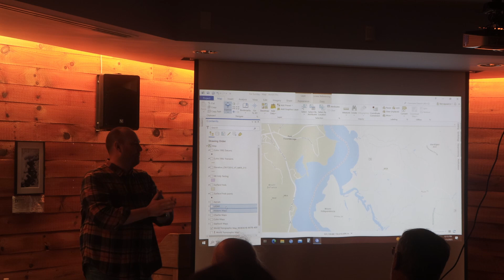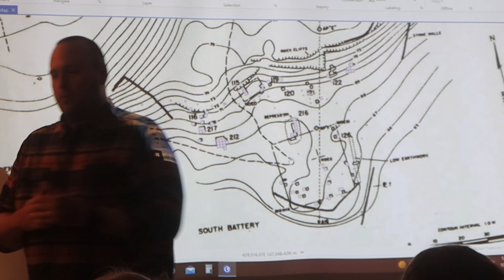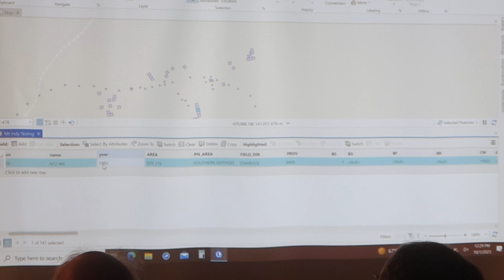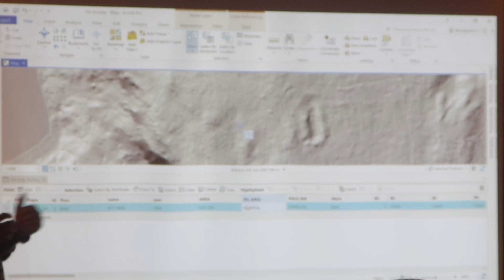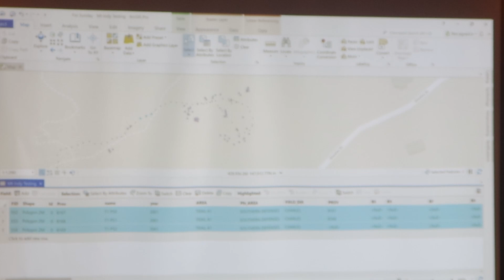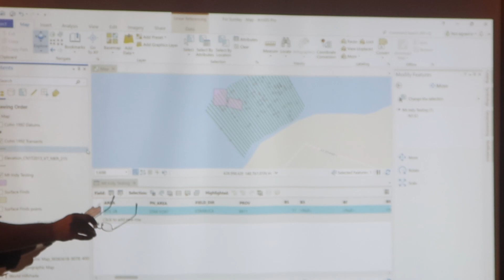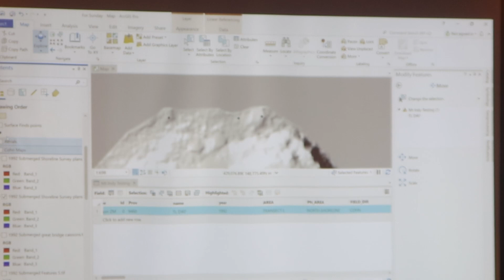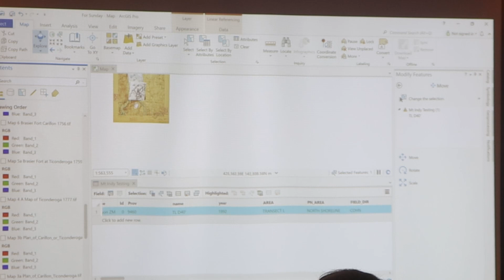Geo Mapping lecture